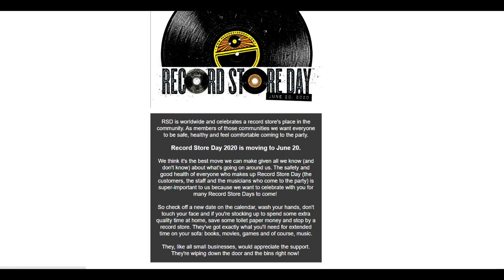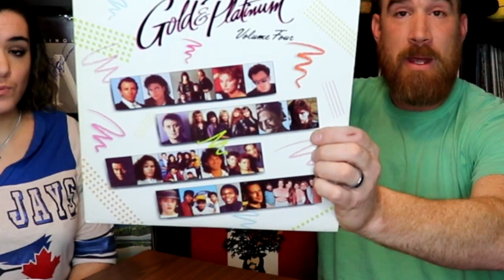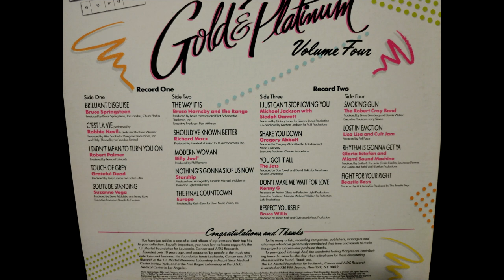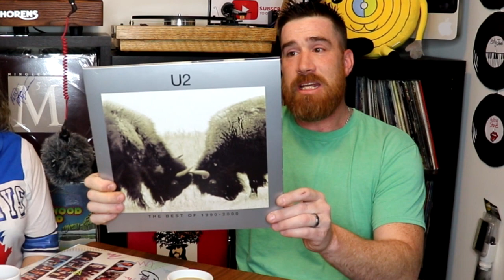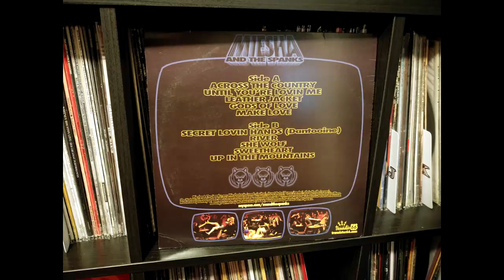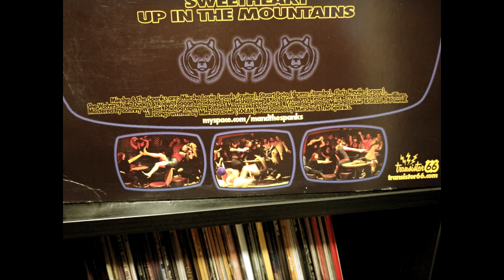Record Store Day 2020 Postponed tell June - It was the right thing to do. Stay safe everyone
Record Store day has been postponed and I hope all record shows do the same. Stay safe everyone and keep your family close. We are thinking about everyone and hoping this will all end soon. God Bless
My outer sleeves of choice seen in video: Dual Pocket Sleeves
Discogs profile MK052
Looking for a cool record subscription service that sends you records each month. Try Bandbox.
If you wish to send me mail for a future mail showing my address is:
GVS Cafe
Greenwood, NS
Canada
B0P 1N0